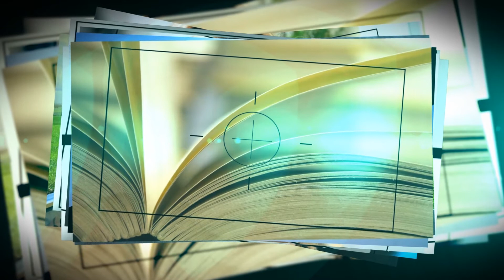yeşim şanal JENERİK